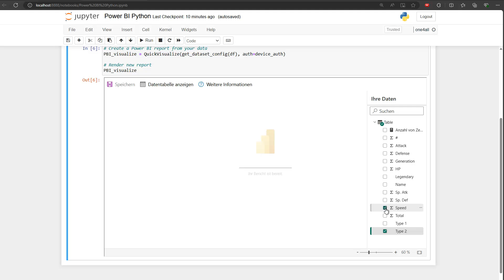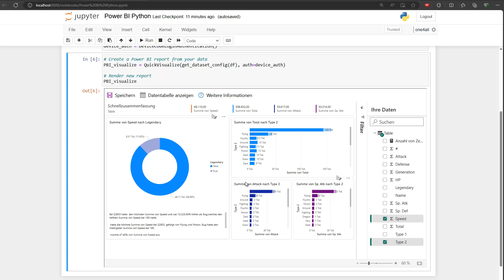New How to create fully interactive Automatic Power BI Reports in Jupyter Notebook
Learn how to create fully interactive and automatic Power BI reports directly within Jupyter Notebook with just a few lines of code! 🚀

Are you tired of complex coding and clunky visualization tools? This tutorial will revolutionize the way you create data visualizations! Say goodbye to traditional libraries like Plotly, Seaborn, and Matplotlib, and hello to the future of data reporting. In this video, you'll discover how to automatically generate sleek and fully interactive Power BI reports right inside Jupyter Notebook.

What You’ll Learn:

Simple Setup: Get started quickly with minimal setup.
Low-Code Magic: Create stunning reports with just a few lines of code.
Customization: Adjust the design of your reports to fit your needs.
Step-by-Step Guidance: Follow along as each step is clearly explained.
Whether you’re a data analyst, developer, or someone looking to enhance your data presentation skills, this video is perfect for you!

Why This Method Is Better:

Efficiency: Automate report creation to save time.
Interactivity: Engage your audience with fully interactive reports.
Simplicity: No need for complicated Python visualization libraries.
Don’t miss out on this game-changing tutorial! Click play and elevate your data visualization skills now!